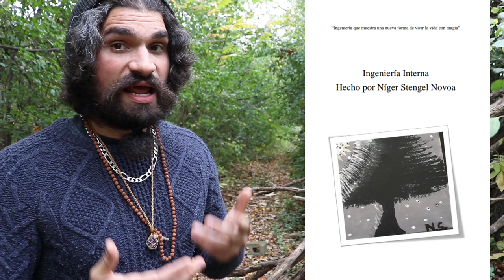LA IMPORTANCIA DE AMARTE 100% Y SUS SECRETOS PODEROSOS 👀